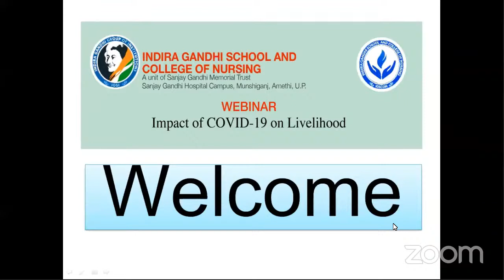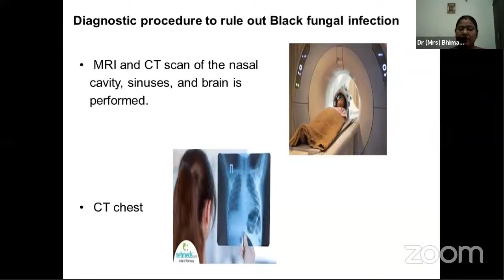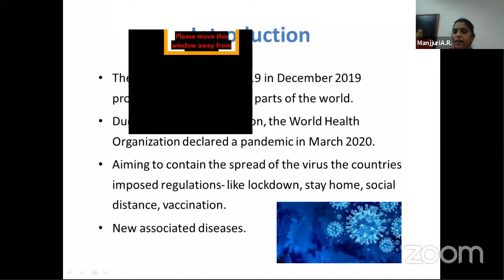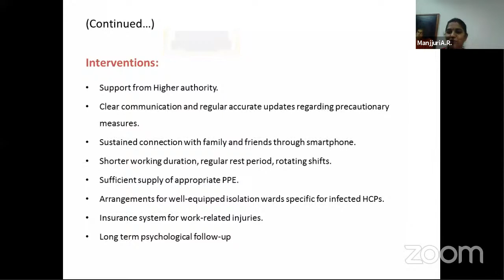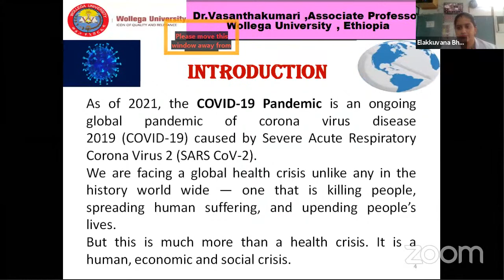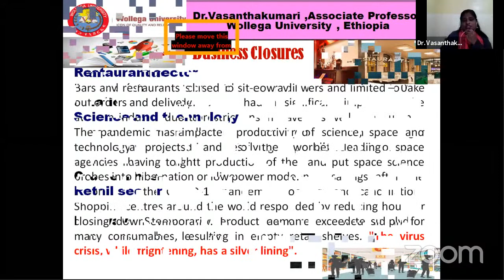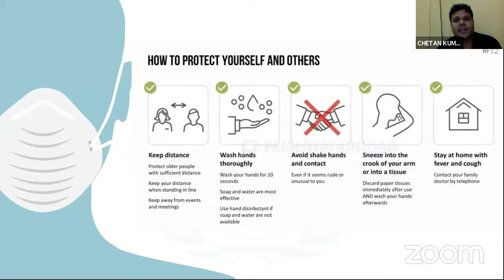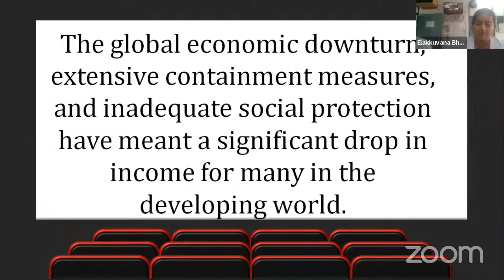IGSCON Webinar : Impact of COVID-19 on Livelihood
COVID-19 pandemic has put a lot of pressure not only on
health care systems but on the socio-economic situation in the country.
Indira Gandhi School and College of Nursing is hosting a webinar with an esteemed panel on 31/05/2021. Join us live on RGCSK.EDU

Speakers

Dr. (Smt) Bhima Uma Maheswari Principal,Padmashree Institute of Nursing, Bengaluru.

Dr. A.R. ManjjuriPrincipal
Sri Sathya Sai Institute of Higher Medical Sciences, CON, Bengaluru

Dr. Vasantha Kumari Institute of Health Sciences, Wollega University, Ethopia

Mr. Chetan KumarAsst. ProfessorApollo College of Nursing Hyderabad